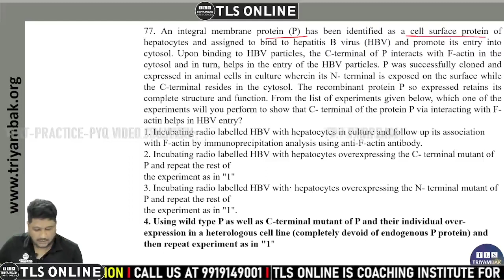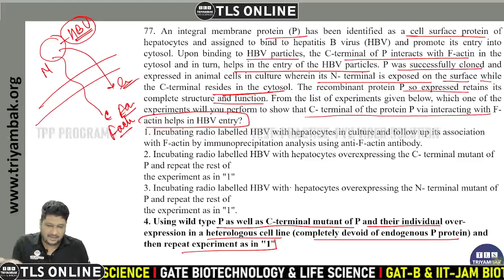I CSIR PYQ 2018 | VIDEO SOLUTION | Month: June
Ques. An integral membrane protein (P) has been identified as a cell surface protein of hepatocytes and assigned to bind to hepatitis B virus (HBV) and promote its entry into cytosol. Upon binding to HBV particles, the C-terminal of P interacts with F-actin in the cytosol and in turn, helps in the entry of the HBV particles. P was successfully cloned and expressed in animal cells in culture wherein its N- terminal is exposed on the surface while the C-terminal resides in the cytosol. The recombinant protein P so expressed retains its complete structure and function. From the list of experiments given below, which one of the experiments will you perform to show that C- terminal of the protein P via interacting with F-actin helps in HBV entry?

1. Incubating radio labelled HBV with hepatocytes in culture and follow up its association with F-actin by immunoprecipitation analysis using anti-F-actin antibody.

2. Incubating radio labelled HBV with hepatocytes overexpressing the C- terminal mutant of P and repeat the rest of

the experiment as in "1"

3. Incubating radio labelled HBV with· hepatocytes overexpressing the N- terminal mutant of P and repeat the rest of tthe experiment as in "1".

4. Using wild type P as well as C-terminal mutant of P and their individual over- expression in a heterologous cell line (completely devoid of endogenous P protein) and then repeat experiment as in "1"

| GATE BT | GATE-XL | GATE-EY |
1️⃣Year Subscription for 2024 Examination

𝐟𝐨𝐫
👉 𝐍𝐞𝐰 𝐁𝐚𝐭𝐜𝐡𝐞𝐬 𝐟𝐨𝐫 𝐂𝐒𝐈𝐑 𝐍𝐄𝐓 𝐋𝐢𝐟𝐞 𝐒𝐜𝐢𝐞𝐧𝐜𝐞𝐬
Live Online Classroom course

We proudly quote and insist learners to take reference from Lehninger Principles of Biochemistry, Molecular Biology of The Gene, Molecular Cell Biology
Book by David Baltimore and Harvey Lodish, Developmental Biology by Scott F. Gilbert and Elements of Ecology to give in-depth insight of subjects such as